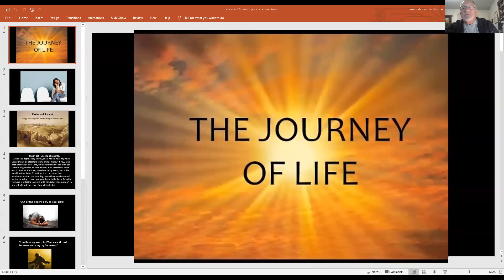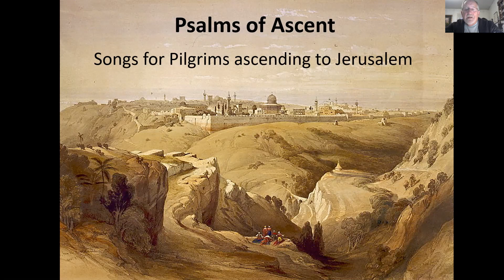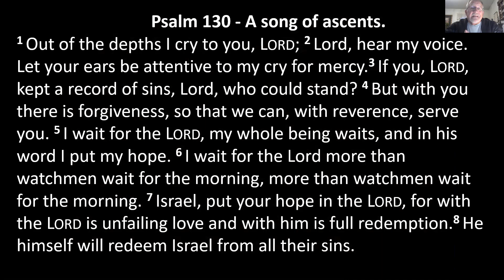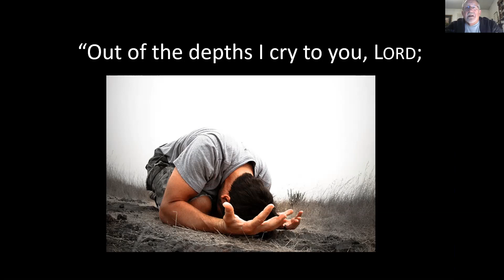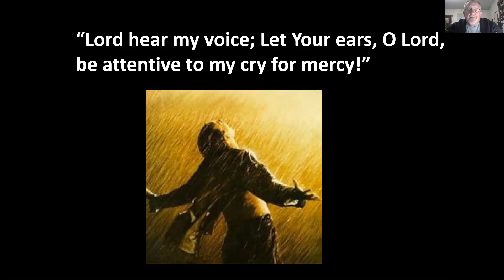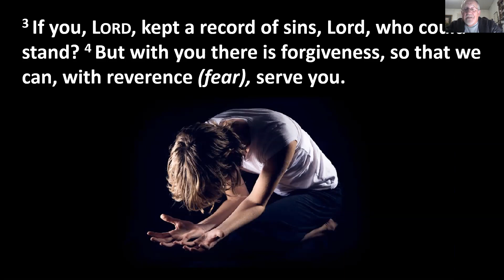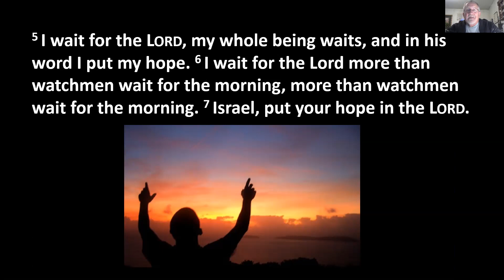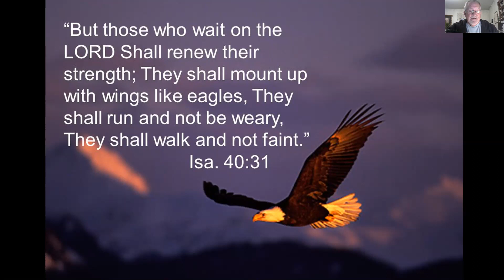Waiting on God